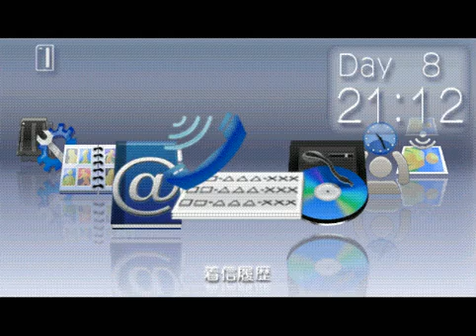AKB1/48 アイドルと恋したら…8 210502